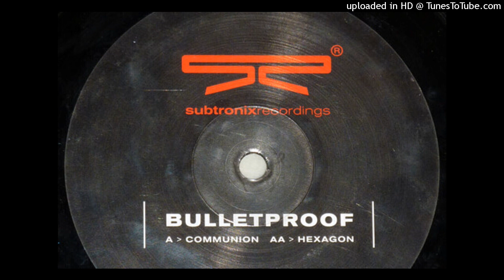Bulletproof - Communion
Subtronix
(2000)